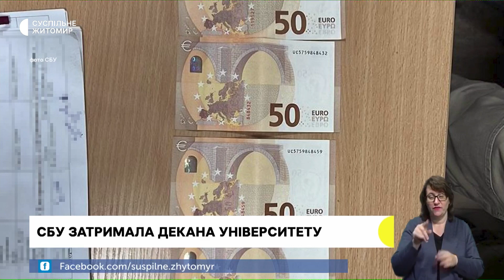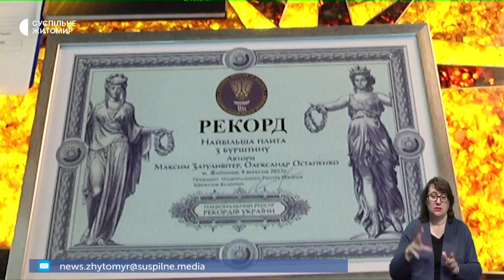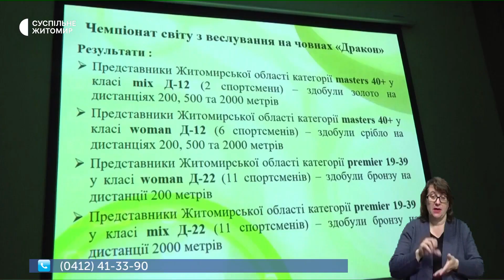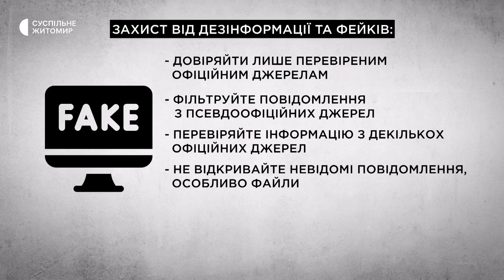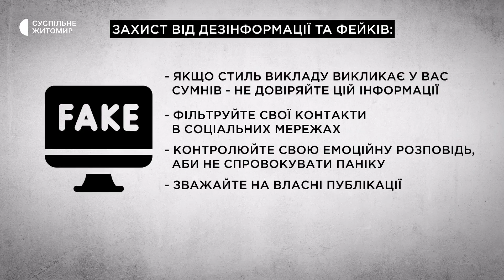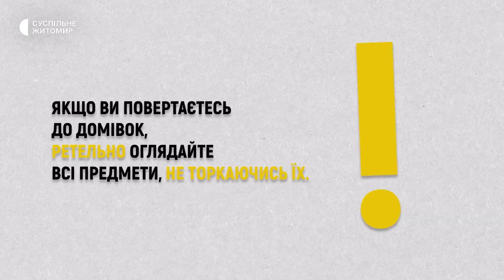Рекорд України, прощання з військовослужбовцем, призери Чемпіонату світу з веслування | 09.09.22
Найбільшу бурштинову плиту, виготовлену в Житомирі, внесли до Національного Реєстру Рекордів України; у Житомирі попрощалися з військовослужбовцем Артуром Хрещенком; житомирські спортсмени привезли з чемпіонатів Європи та світу 9 комплектів золотих медалей.